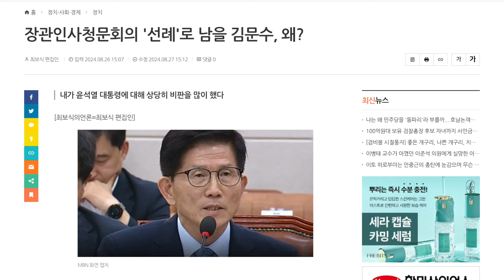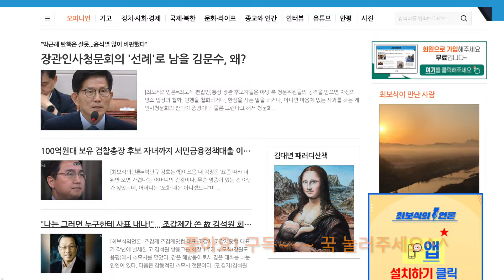장관인사청문회 '선례'로 남을 김문수, 왜?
박근혜 탄핵은 잘못
제주 4.3 좌익폭동
일제 조선인 국적은 일본
김문수의  당당한 소신!

기사 원문
장관인사청문회의 '선례'로 남을 김문수, 왜?

■ 독자적인 신문 '최보식의언론' 응원 및 정기구독(1만원)
: 하나은행  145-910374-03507 최보식의 언론